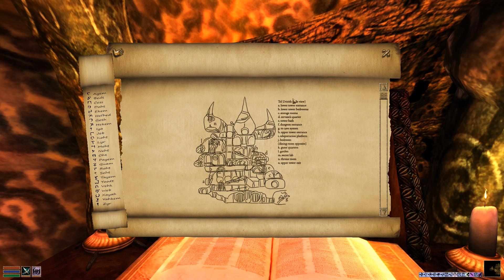Let's Play Morrowind (Vol. III) - 37 - A Life For A Life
Mods:

- Morrowind Rebirth
- Tamriel Rebuilt
- Speechcraft Rebalance
- Blasphemous Revenants
- Uvirith's Legacy
- Morrowind Enhanced
- Writing Enhanced
- Creatures 11